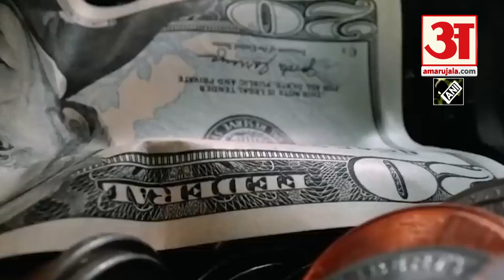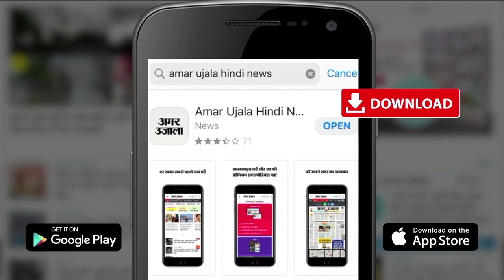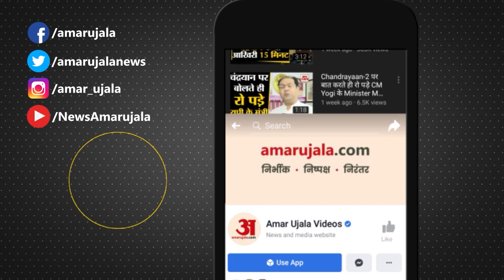Ex-Mastercard CEO Ajay Banga को Biden ने इस खास वजह से चुना | World Bank New Chief